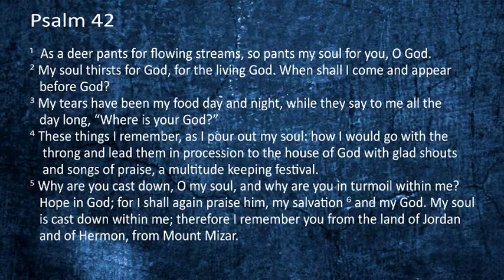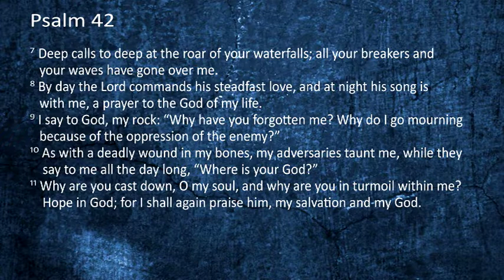July 17, 2022 - Scripture and Message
"Why Do I Feel This Way?" - We all go through changes and tough times. How can I use my faith?